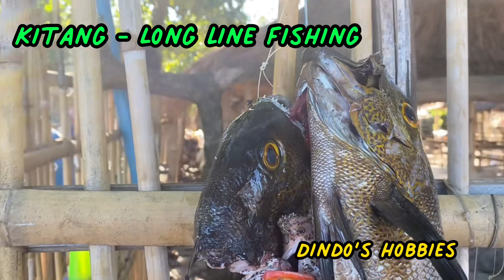Kitang - Long line fishing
On this episode, i am sharing how Pundakeños help each other, both the fishermen and the bystanders. How we manage to bring the boat up using man power.